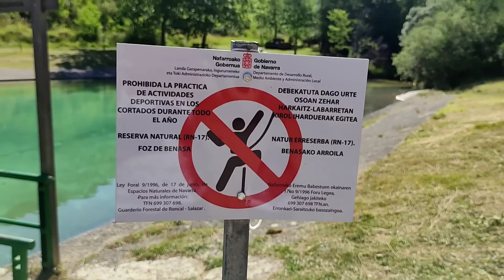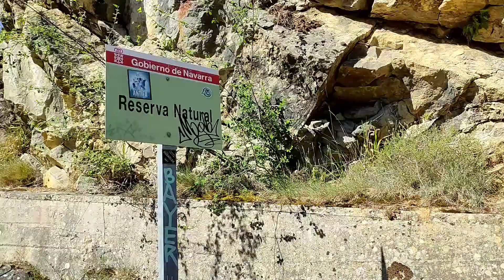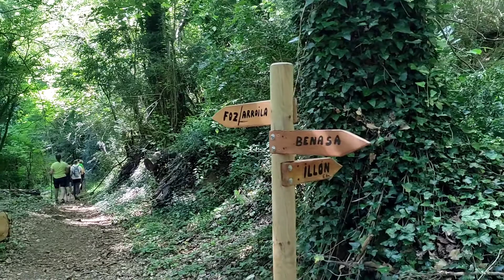Foz de Benasa para el verano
Caminando por el barranco de la Foz de Benasa.
Ascendemos hasta su mirador.
Paz, frescor, sonido del agua, verdor...relax
Cómodo paseo, con nuevas señalizaciones.
Falta indicaciones a San Quirico y distancias.
No hay cobertura movil.

m/rutas-senderismo/foz-de-benasa-san-quirico-67147050